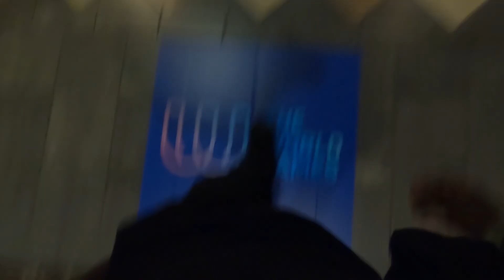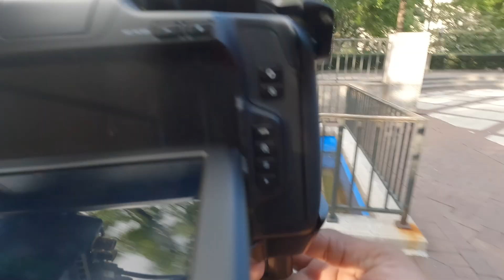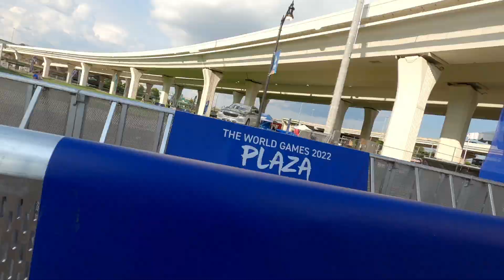My Experience as a World Games Photographer!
Exclusive behind-the-scenes look at the World Games 2022 in Birmingham, Alabama. This video captures the excitement and energy of the opening ceremonies, from pre-event preparations to the grand spectacle. Experience the sights and sounds of this once-in-a-lifetime event through the eyes of a local insider.

The World Games is a unique, multi-sport event that showcases sports and disciplines not typically featured in the Olympic Games. Held every four years, it brings together athletes from around the globe to compete in a variety of exciting and diverse sports, ranging from well-known activities like karate and squash to more niche pursuits such as korfball and wushu. The event aims to highlight the rich diversity of athletic talent and promote sports that may not enjoy mainstream popularity. With a focus on innovation, inclusivity, and excellence, The World Games provides a platform for emerging sports to gain international recognition, fostering a spirit of global unity and sportsmanship. This celebration of athleticism not only entertains but also inspires, encouraging people of all ages to explore new forms of physical activity.

Chapters:
0:00 - Introduction and pre-event preparations
1:55 - Arrival at the opening ceremonies
4:15 - Exploring the World Games village
5:33 - Sherri Brown's performance at City Walk
7:39 - Behind-the-scenes access and media passes
9:50 - Flag ceremony and veteran interview
10:54 - Opening ceremony performances begin
13:40 - Athlete introductions
15:05 - Closing performance and reflections

Discount Links:
Luminar Neo : 30%
Camera Gear:
Vid IQ:
VidIQ.com/braxton

Business:
Lok Enterprise
Braxton Holley